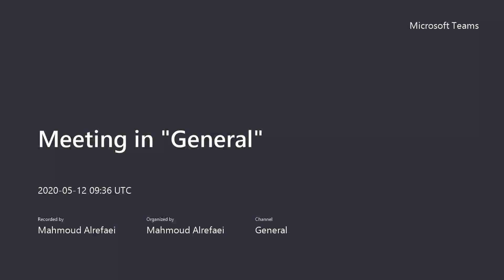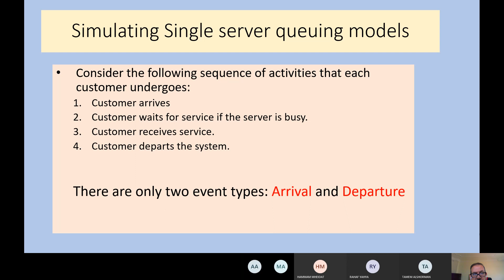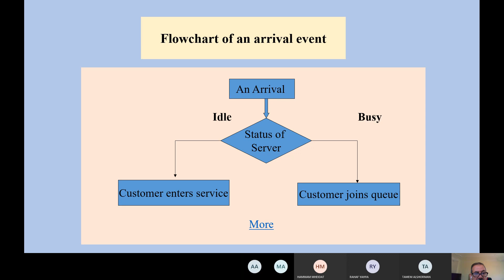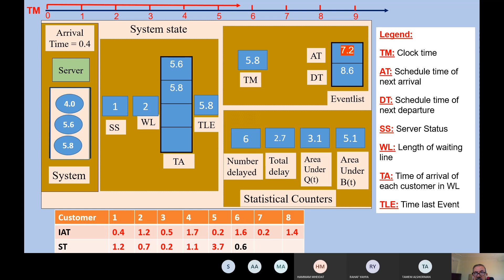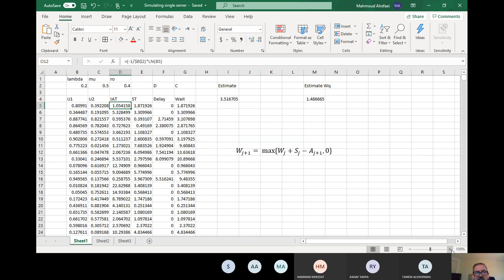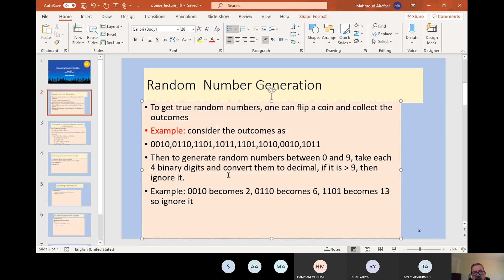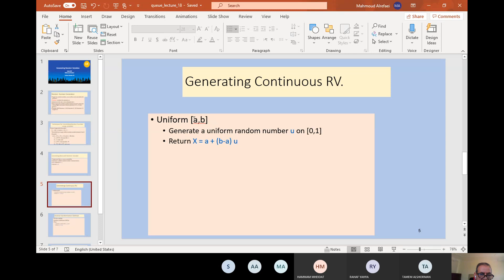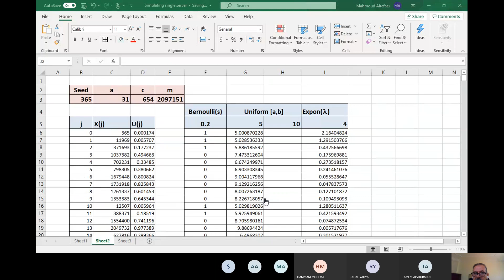JUST_MAth_470 lec18: Simulation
his is a series of Lecture notes for Math 470 (Probabilistic Models in Operations Research) at Jordan University of Science and Technology